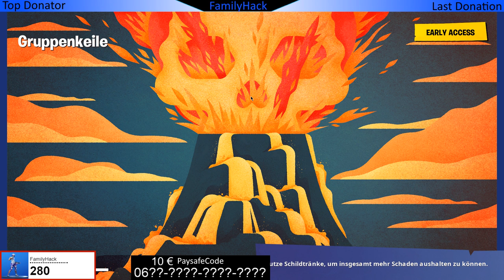Füge Gegnern Schaden mit einem explosiven Batarang zu - 10 € Gewinnspiel AKTIV